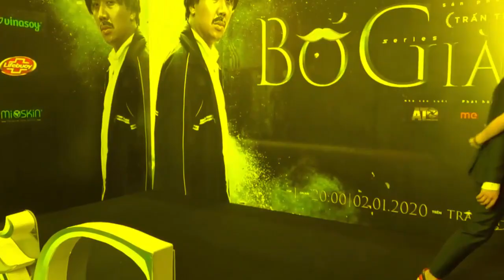Hari Won hôn chồng giữa sự kiện họp báo ra mắt webdrama Bố Già 4 tỉ đồng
Trấn Thành chính thức khởi động dự án webdrama mới mang tên Bố Già với sự tham gia của nhiều diễn viên như Hari Won, Tuấn Trần, Trúc Nhân, NSND Ngọc Giàu...